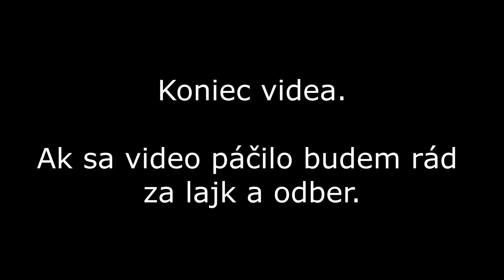48km Naprieč Vihorlatom | Hiking 30miles across the Vihorlat mountains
Ja a moji kamaráti sme sa vydali na túru naprieč Vihorlatom. Ale bolo to ťažšie, ako sme očakávali, tak sme sa rozhodli na druhý deň pre ústup do obce Zemplínske Hámre. Aj napriek tomu sme prešli viac ako polovicu pohoria a bolo to krásne. Náročné, ale krásne. / Me and my friends decided to hike across the Vihorlat mountains. But it was harder than we expected so we decided on the second day to backup and descent to the village nearby. Either way we hiked one entire part of the Vihorlat mountains and it was beautiful. Hard but beautiful.

Shoot on : Panasonic Lumix G80
Lenses: Panasonic Lumix 12-60 f3.5-5.6; Olympus 40-150 f4-5.6
Photos took on: Panasonic Lumix G80